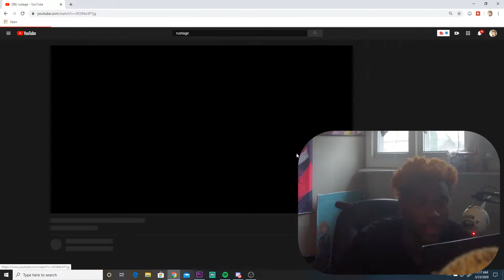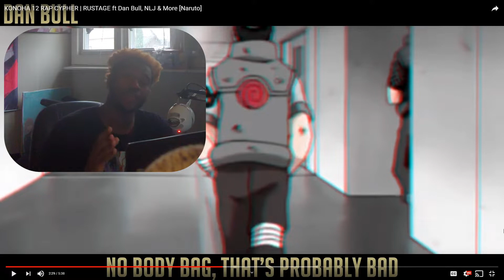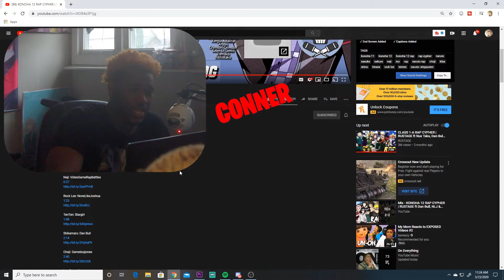KONOHA 12 RAP CYPHER | RUSTAGE | Reaction Video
Naruto: Rustage
0:06

Sakura: DaisyBanaisy
0:32

Neji: VideoGameRapBattles
0:57

Rock Lee: NoneLikeJoshua
1:23

TenTen: Stargirl
1:48

Shikamaru: Dan Bull
2:14

Choji: Gameboyjones
2:40

Ino: @TwistedSavvy
3:06

Kiba: Shwabadi
3:31

Shino: iBDL
3:56

Hinata: Sophia Dere
4:22

Sasuke: Dreaded Yasuke
4:47

OUTRO SONG

DONT FORGET TO CHECK OUT LORDSELF

leave me some questions from my up coming QnA